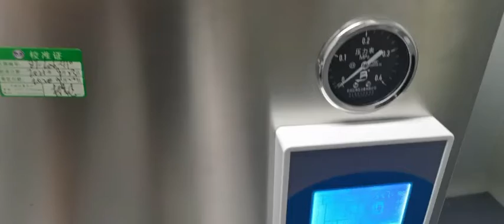vertical autoclave HY-S100D for sterilizing culture medium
Our vertical autoclave 100 liter is used for sterilizing culture medium .If you need lab autoclave ,we are professional autoclave sterilizer supplier!